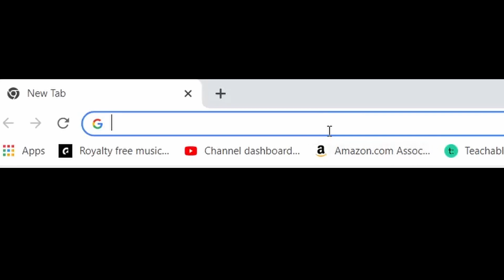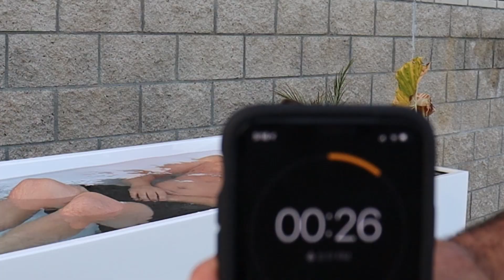If I Can’t Get Up, I Take an Ice Bath (vs BJJ Expert)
Ryron Gracie from @GracieBreakdown challenged me that I couldn't escape his mount in a minute.. If I lose, I will take a 40 degree cold plunge!! We also play with some switched mount escapes and side control! Gracie Jiu Jitsu style.

Karate, Taekwondo, Muay Thai, Kung Fu, MMA, UFC, Sensei Seth, Kata, Kumite, Sparring, Fight, Boxing, Kick, Side Kick, Yoko Geri, Roundhouse Kick, Spinning Wheel Kick, Tricking, Bottlecap Challenge